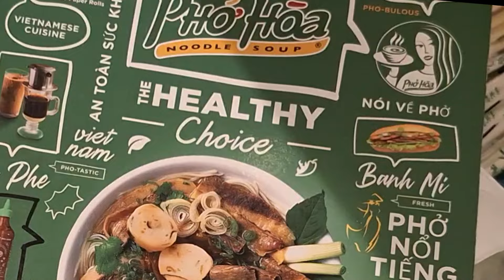PHo Hoa Chicken Salad